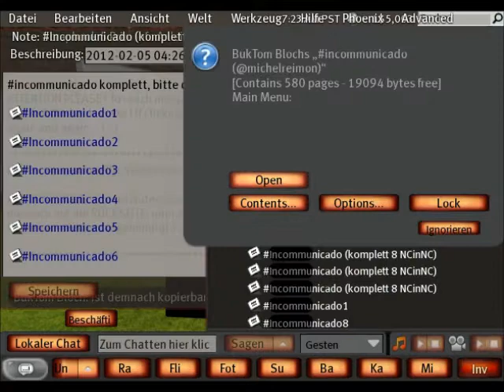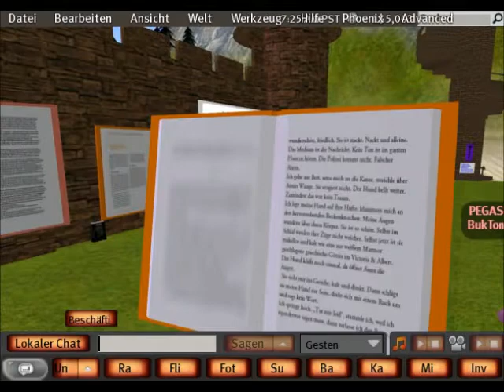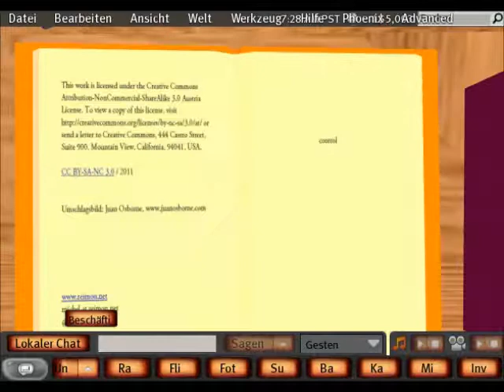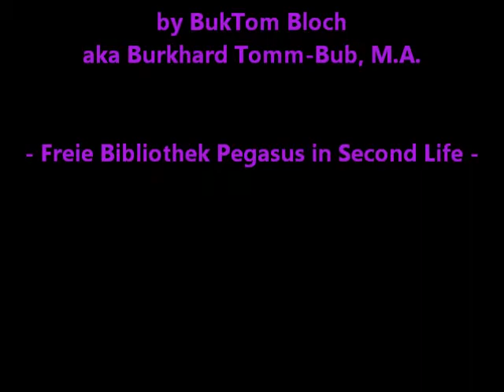incommunicado von Michel Reimon - neu free und full perm bei Pegasus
Der Autor zu seinem Buch:
Ich habe da dieses Roman-Manuskript. Über das Urheberrecht, die digitale Revolution und die Macht des alten Systems. Seit 2004 habe ich daran gearbeitet, 581 Seiten sind es geworden. Wenn man noch in Seiten rechnen will. Die Geschichte, wie es dazu kam, warum es nicht veröffentlicht ist, und warum ich es digital veröffentlichen möchte, habe ich schon ausführlich erzählt. Nur das Wie und Wann habe ich offen gelassen. Nun habe ich mich entschieden.
Ich habe einen politischen Roman geschrieben, weil ich etwas zu sagen hatte: Über unsere Kultur, unsere Medien, unsere Demokratie. Dann wurde ich Politiker. Nun bezahlt mich die Bevölkerung dafür, dass ich mich für die Themen einsetze, die mir wichtig sind. Dass ich dafür Mehrheiten finde und bilde. So wie zum Beispiel im Kampf gegen ACTA. Der zu langsam an Fahrt gewinnt.
Und genau dafür taugt dieser Roman. Es ist, als hätte ich ihn nie für etwas anderes geschrieben. Ich habe lange überlegt, wie ich ihn vermarkten und verkaufen soll, aber es gibt nur eine Antwort: Sofort, gratis, ohne DRM. Ich will Aufmerksamkeit für ein Thema, das mir wichtig ist. Dafür werde ich bezahlt, nicht von LeserInnen, sondern über mein Mandat. Eigentlich eine leichte Entscheidung."
"Eine Rockband wird von einem Musikkonzern wegen einer obskuren Copyright-Verletzung geklagt und wehrt sich dagegen, indem sie an die Öffentlichkeit geht und ihre Konzerte in Proteste verwandelt. Ein Bandmitglied bloggt und erklärt in diesem Blog die Geschichte des Copyrights und warum das politisch wichtig für uns alle ist. ..."